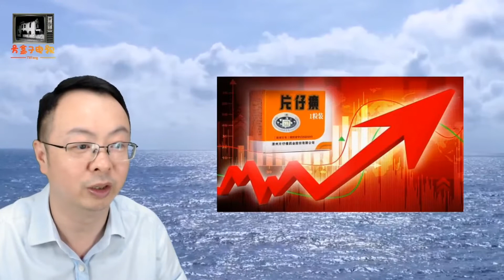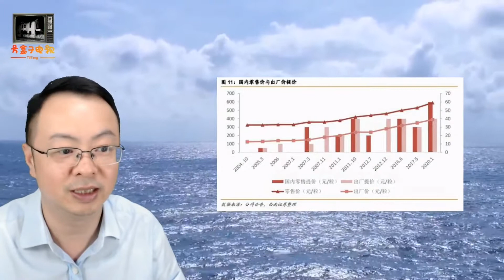治肝中药片仔癀价格失控，限购似为炒作，秘方真的那么灵吗